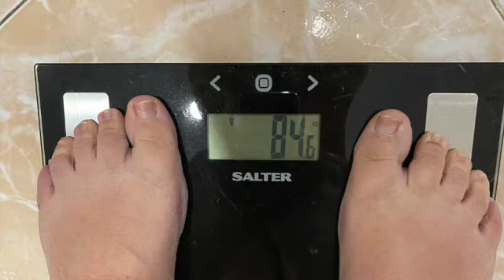💪🏻PIERDE 5 kilos en 5 SEMANAS. 👏🏻👏🏻👏🏻Mi aventura con SAXENDA 💉Semana 5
Mi aventura con SAXENDA Semana 5. Llevo perdidos:
5,1 kilos. de 89,7 a 84,6
6 cms de pecho. de 108 a 102
10 cms de cintura. de 99 a 89
9 cms. de cadera. de 122 a 113

y darle a la campanita para no perderte los próximos vídeos.

Este es el material que utilizo para grabar:

-📸Cámara CANON EOS 77D.

-📷Cámara CANON M50

-💡Aro de luz.

Todas las cosas que recomiendo son basadas en mi experiencia personal. No tengo conocimientos específicos de nutrición ni de cosmetología, sí es verdad que me gusta leer e informarme de todo bien antes de recomendarlo, pero lo hago según mi experiencia propia.
 Este video no está patrocinado aunque puede incluir enlaces de afiliados en los productos que recomiendo, los cuales en su mayoría son comprados por mí para dar mi opinión personal y sincera.